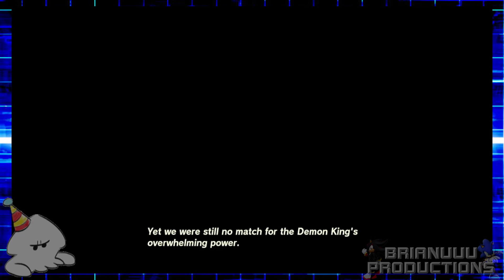Colegera (Wind Temple Boss) - The Legend of Zelda: Tears of the Kingdom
This video showcases one of the main bosses in the The Legend of Zelda: Tears of the Kingdom!

The Legend of Zelda: Tears of the Kingdom is a 2023 action-adventure game developed and published by Nintendo for the Nintendo Switch. The sequel to The Legend of Zelda: Breath of the Wild (2017), Tears of the Kingdom retains aspects including the open world environment of Hyrule, which has been expanded to allow for more vertical exploration. Link, the protagonist of Tears of the Kingdom, is joined by Zelda and is opposed by a malevolent force that seeks to destroy Hyrule.